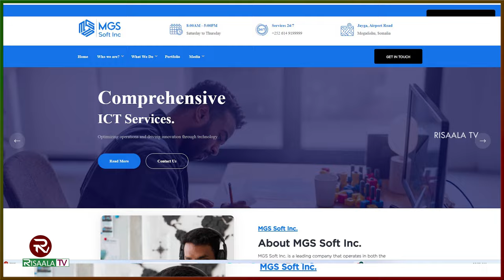WARBIXIN KASHIFAAD AH: Shirkadda Sharciga ka weyn ee loo xiray Qandaraaska Canshuurta Guryaha.......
WARBIXIN KASHIFAAD AH: Shirkadda Sharciga ka weyn ee loo xiray Qandaraaska Canshuurta Guryaha Muqdisho ( Yaa leh, Yaase ku dhegan..?)